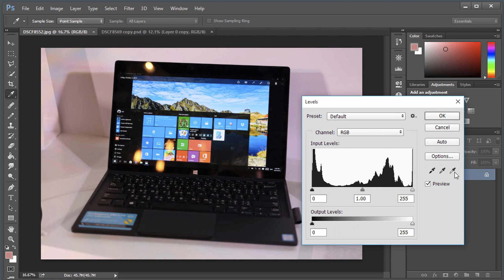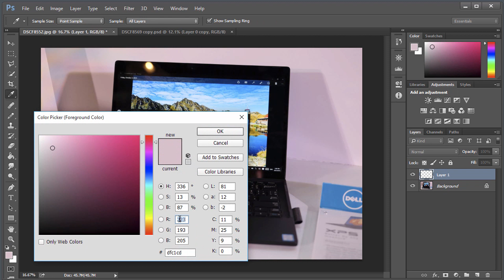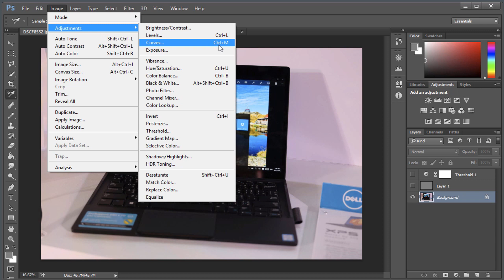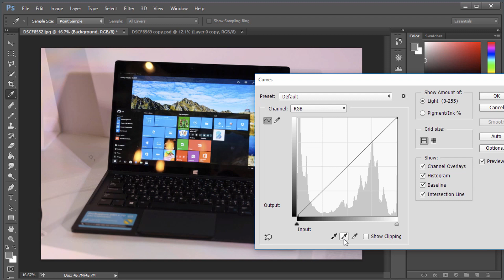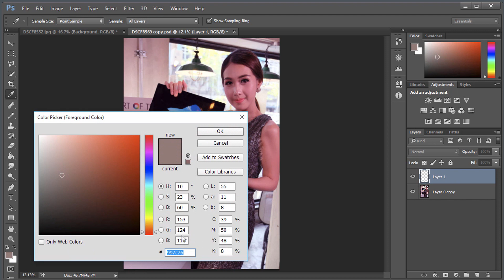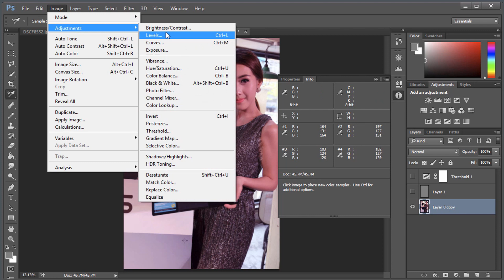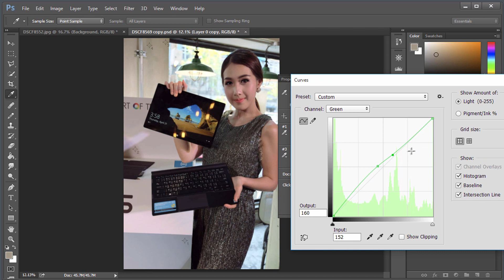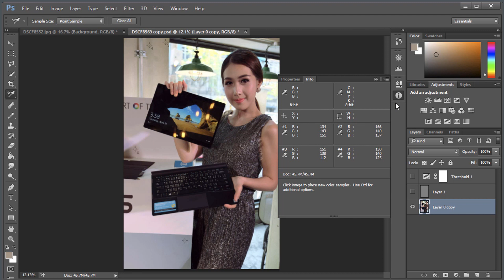การปรับ White Balance บนภาพ JPG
เอาเทคนิคมาฝากกัน เผื่อบางครั้งเราก็อาจจะมีความจำเป็นต้องเปลี่ยน White Balance โดยที่มีแต่ JPG ไฟล์ :)